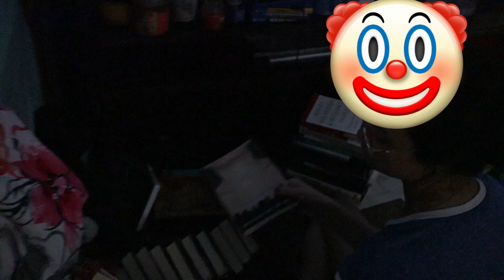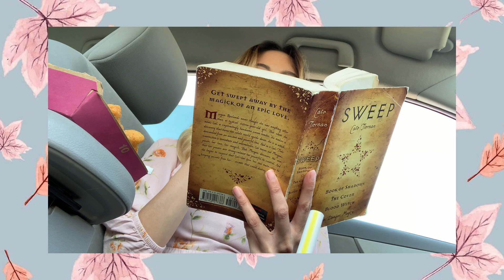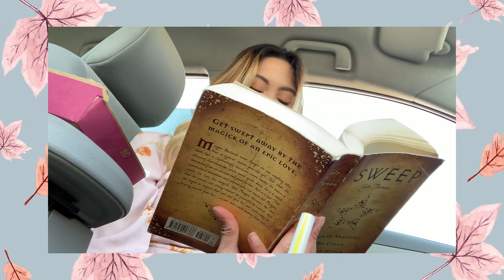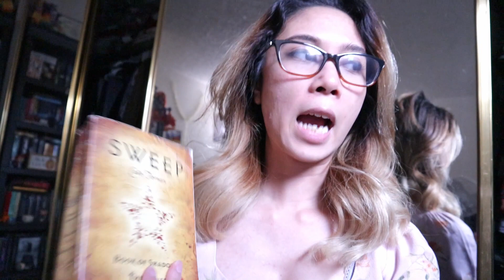I FINISHED A BUNCH OF THINGS! | Rereading + Trick-or-T(read)athon 2020 Vlog [CC]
Alright, now I have a bunch of other things to finish this coming week. But at least these are off the checklist!